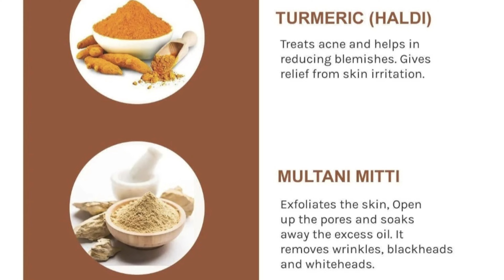Multani mitti turmeric face pack ingredients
Turmeric and multani mitti can help revitalize and heal damaged skin. Multani mitti can help remove excess oil from the skin.